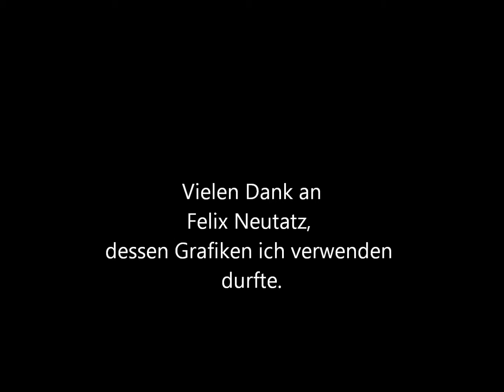The Big Cow Drop - Mein erstes Spiel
Dies ist mein erstes selbst programmiertes Spiel.